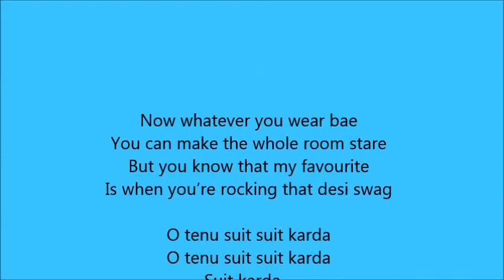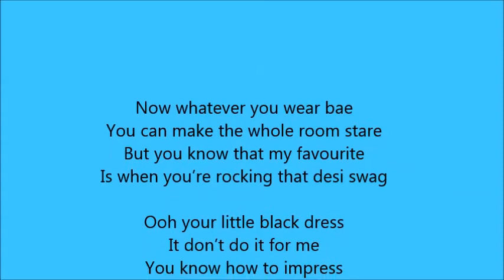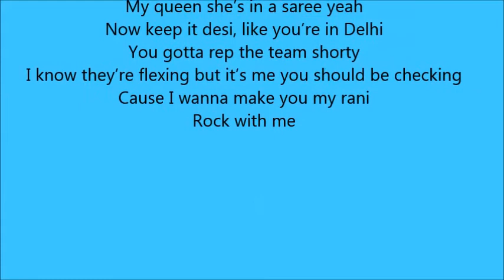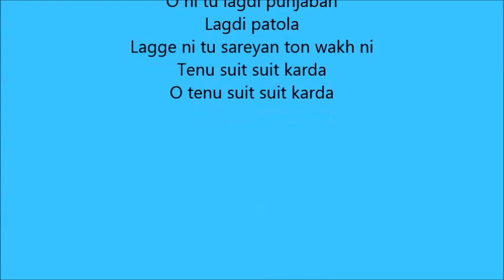Suit Suit Lyrics – Hindi Medium l Irrfan Khan, Saba Qamar